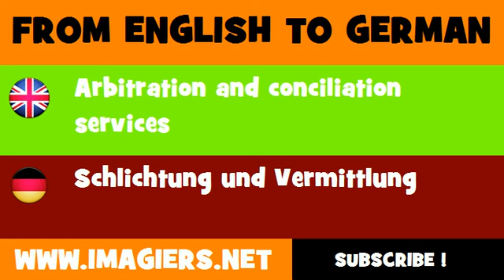FROM ENGLISH TO GERMAN = Arbitration and conciliation services